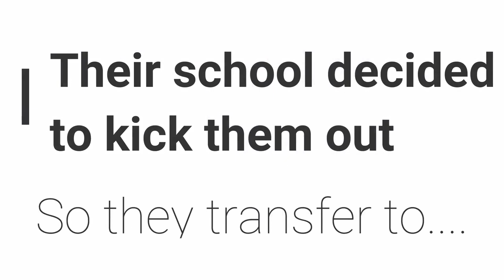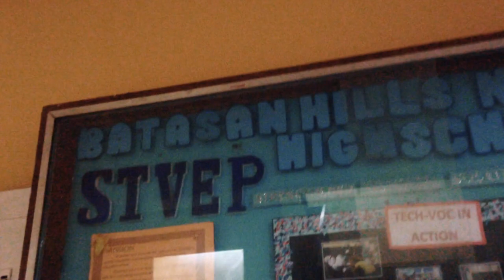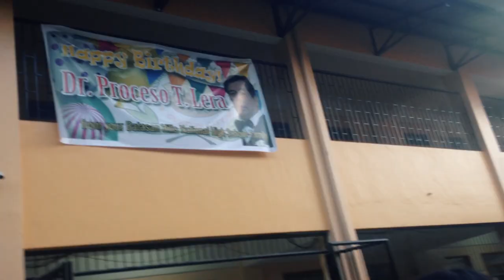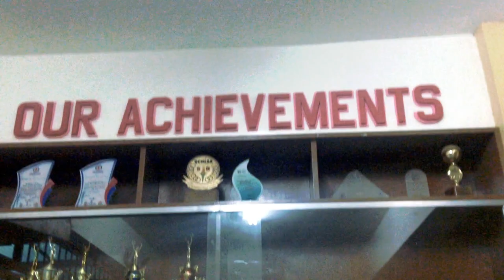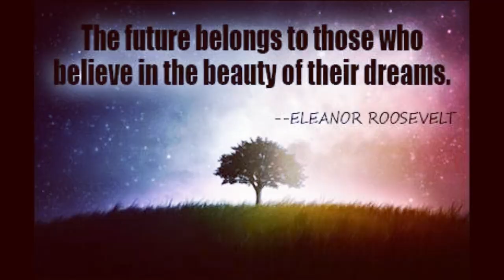Batasan Hills National High School (Short Story) | Group 1 ABM- A | Wanna Wonder